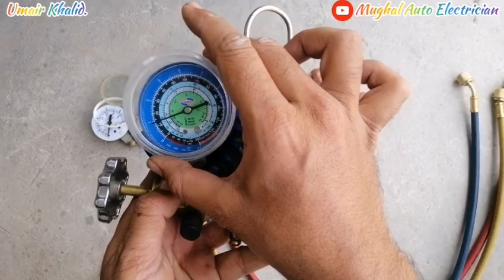How To Adjust Meter Zero Point If Ac Gauge Meter Show's Wrong Reding❓Mantinace Easily✔️+968 94775794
Quiz IQ Test❓Find Ac Guage Fault In Video & Comment Wait For Your Answer's✔️ Mughal Auto Electrician

4)Session4 Why Use Compresser Oil 3GS+4GS In Ac Refrigerant Filling Time Apply For All Vehicle's Urdu

11)Make Led Tester Dc Voltage 3To24 Utilize Truck Led's Very Important video Spical Perdesi Bhaio k lye

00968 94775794